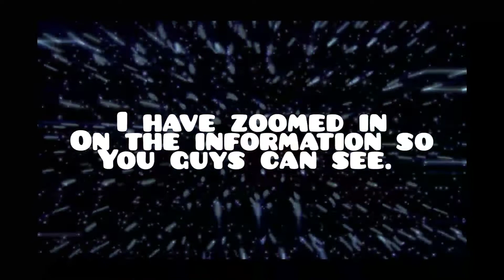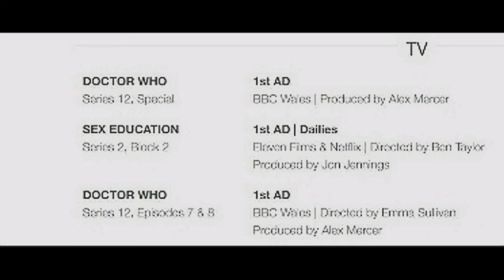Doctor Who Special Evidence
I zoomed in best I could but you can clearly see something is happening.